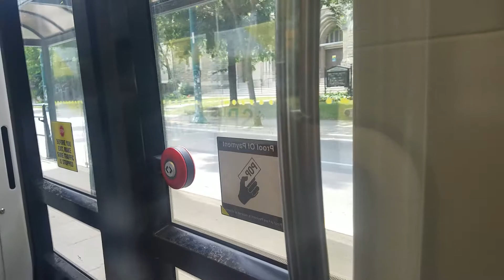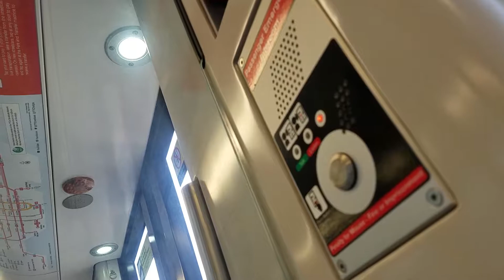A ride on the Toronto Transit Commission streetcar on Spadina ave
My first time on the TTC streetcar